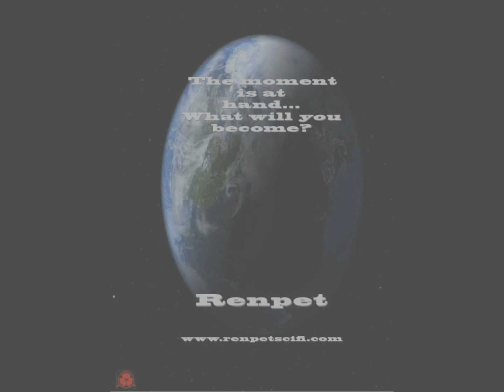Kemet/Egypt 2012 - The Coming of Renpet - The End of this World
Renpet: The Sci-Fi Novel of the Year

Serqet's leisurely stroll through the corridors of her inter-dimensional spacecraft comes to an end when the Elders of her advanced race of beings summon her. She has trained for this moment for all her life however nothing prepares her for the depth of responsibility expected of her, the survival of her bloodline.

Her kinsmen are the future descendants of the survivors of the "The Great Year". The Great Year is marked when planet earth passes through an energy field during the solar system's complete orbit around the central sun of the Pleiades constellation known as Alcione. Following this event, the Earth goes through continental shifts, dramatic weather patterns changes, intense exposure to ultraviolet rays and the transition of half of the world's population either into the next world or into a ''higher form''. The remaining beings on the planet gain a supernaturally heightened amount of pigmentation and the adolescents receive paranormal abilities. They struggle for balance in the wake of their new world along with the psychological trauma that inflicted the majority of them.

Through a sacred ritual, she is spiritually linked to a group of young beings and discovers they are her ancestors. The link leaves Serqet physically paralyzed as she watches her ancestors endure the harsh realities they create in their daily lives. Serqet is propelled into a world of psychotic super-powered young people, self-righteous political figures and fear-stricken individuals. She must find a way to intercede when her bloodline is faced with eradication.